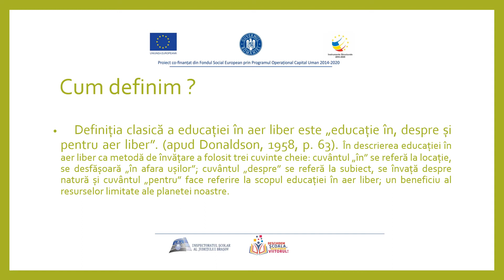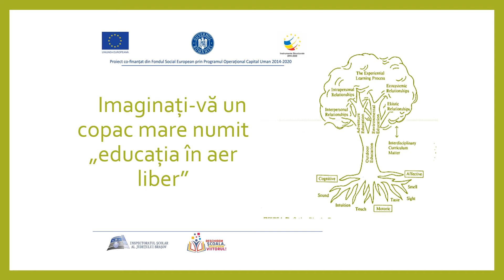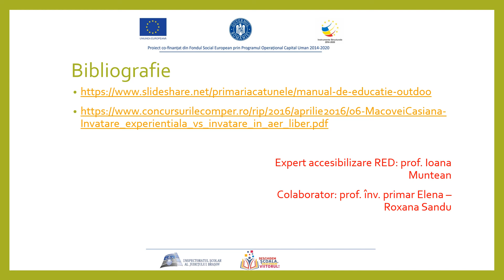Outdoor learning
Autor: Ioana Muntean